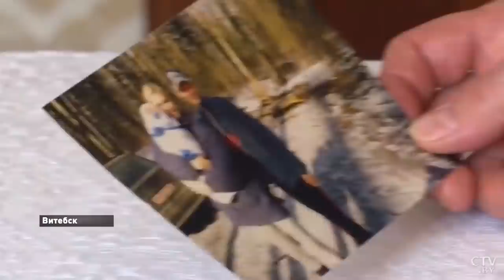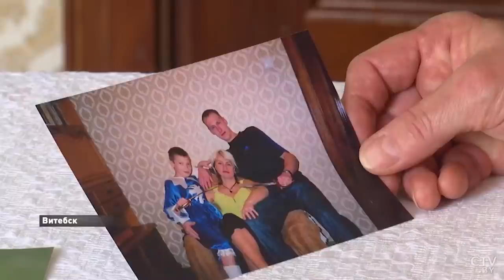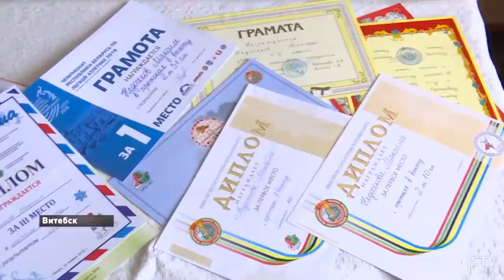Выгружал цемент, по 50 кг мешки! Родители о Максиме Недосекове| Вторая медаль Беларуси на ОИ в Токио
Белорус Максим Недосеков стал бронзовым призером Олимпиады в соревнованиях по прыжкам в высоту! Это вторая медаль белорусских спортсменов на Играх в Токио.

Белорусский спортсмен показал результат 2 м 37 см. На такой же высоте остановились итальянец Джанмарко Тамбери и Мутаз Эсса Баршим. В результате они оба завоевали по золотой олимпийской медали, обойдя белоруса по количеству попыток.

"Круто! У меня медаль Олимпийских игр! Доволен бронзовой награде. Да, был близок и к золоту, его получили итальянец и представитель Бахрейна. Наверное, рано мне еще первое место - всего 23 года. В любом случае, очень доволен, что в условиях такой острой конкуренции я на пьедестале. К Играм хорошо подготовился, повторил национальный рекорд. Это здорово", - сказал Максим Недосеков.

Каким Максим был в детстве? Рассказывают его родители! Источник видео: СТВ.